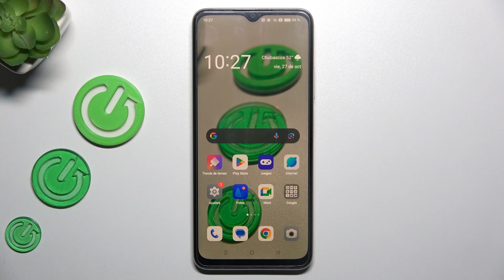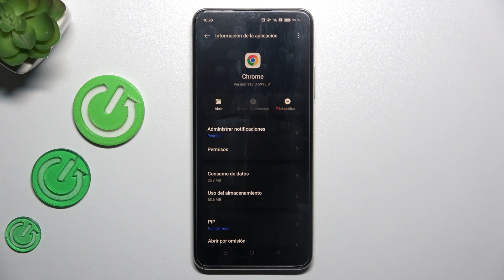Cómo forzar la detención de aplicaciones en Oppo A38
Aprende a forzar la detención de aplicaciones en tu Oppo A38 con este tutorial. Descubre cómo cerrar aplicaciones que no responden y solucionar problemas de funcionamiento en tu dispositivo de manera efectiva.

Tutorial para cerrar aplicaciones que no responden y solucionar problemas de funcionamiento en Oppo A38.
Pasos para realizar una detención forzada de aplicaciones de manera sencilla y efectiva.
Cómo mejorar el rendimiento y la estabilidad de tus aplicaciones en Oppo A38.
Forzar detención de apps en Oppo A38.